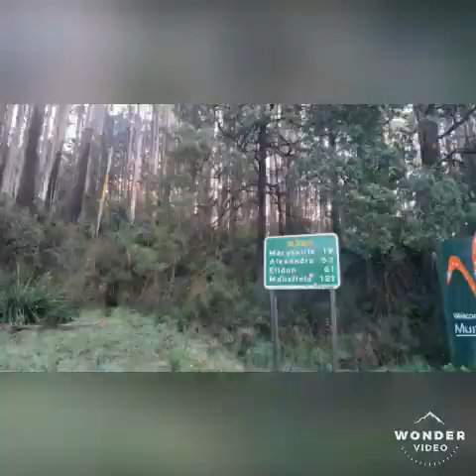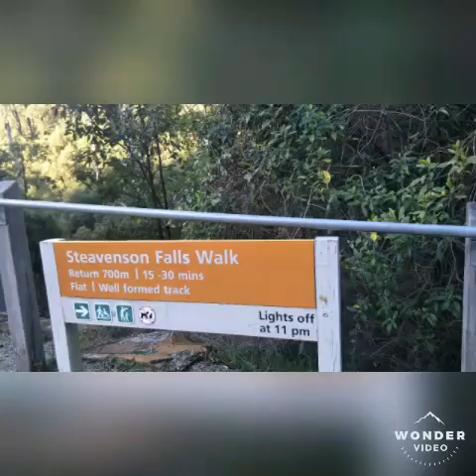Lake Mountain drive via from Melbourne